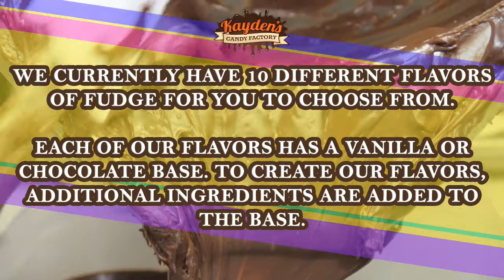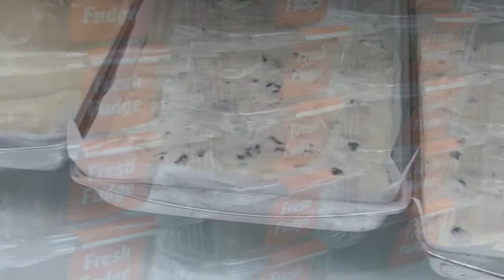Homemade Fudge | Kayden's Candy Factory